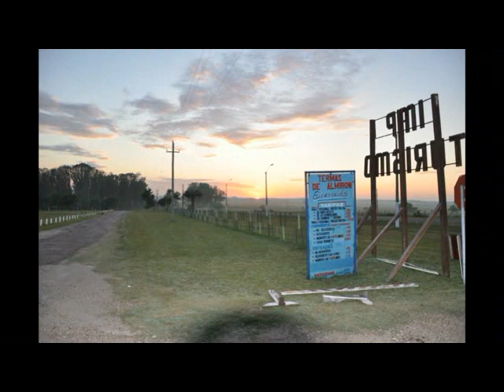Recordando el pago de GUICHON con agradecimiento.flv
Con una Nikon D-90 y otra D-300 me dispuse a "congelar las mejores imágenes" del Pueblo que me vió nacer.  Quien vivió en Guichón, rodeado de los Palmares, y la tranquilidad de este pueblo, no puede olvidar que aunque pasen los años, GUICHON TIENE UN MENSAJE para los de su pago.  En todo el mundo existe un "Guichonense" que se le caerá una lágrima cuando vea estas fotos.  ¡¡¡SIGAMOS RECORDANDO EL PAGO CON AGRADECIMIENTO!!!  Alfredo Peña.-